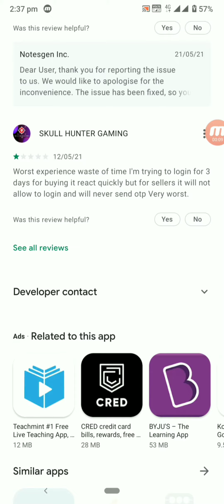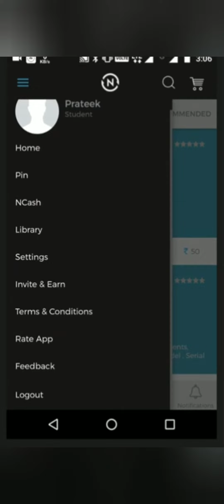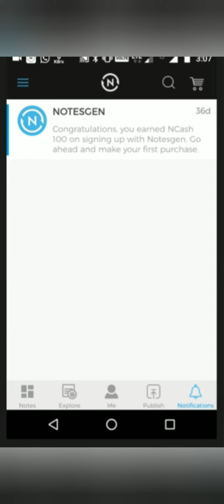கையில் இருக்கும் பாட நோட்ஸ் பணமாகும்.... படிச்சதை பகிர்ந்து பலன் பெறலாம் வாங்க...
ello guys welcome to our channel " TECH VIRAL IN TAMIL  " in this channel you  will learn more about life Technology , Internet , social media , mobile application , Software , gadgets review , un boxing  and much more guys in this modern is many people have many questions along the technology , Internet , social media , mobile application, and much more, friends in the channel we learn knowledge about this types of questions I started this channel to bring our knowledge with the help of " Tamil videos " in our country many problems about this types of questions which is not solve many people due to good knowledge so friends if you want to learn more knowledge about these types of Questions so guys don't lose your time just Hit the " Subscription button" to Learn a lot with me with the help of Tamil videos in YouTube . Always need your love and support.